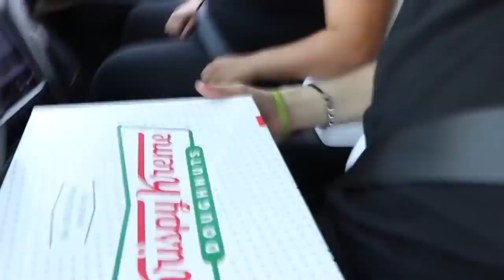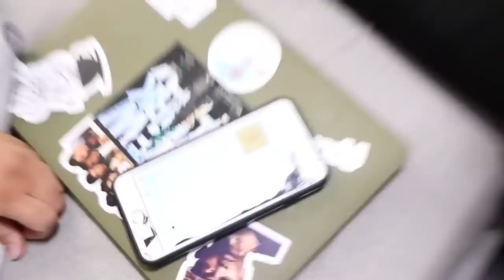Antonyan Family Best Moments (Part 2)